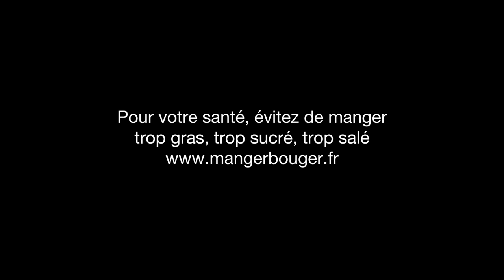MEET-UP NATOO, AU FESTIVAL DU ROI LION ET DE LA JUNGLE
A l'occasion du festival du Roi Lion et de la Jungle, six candidats ont eu la chance de passer une journée à Disneyland Paris en compagnie de Natoo et de sa team du FantaxYou2. Une journée riche en émotions, mais aussi remplie de fun ! Durant ce Meet-up, les candidats ont été partagés en deux équipes et ont été coachés par Matéo et Ike. Epaulée par Sauvane, Natoo arbitrait les différents défis afin de choisir la team gagnante !

On te laisse découvrir les défis et l'équipe gagnante !

CANDIDATS

EQUIPE DE PRODUCTION

Anne Duval - Production Mixicom
Laurent Rumayor - Directeur de publicité
Marion Merle - Chef de projet
Camille Selosse - Directrice de production
Ludoc - Directeur artistique
Xavier Martin – Directeur de post-production
Julien Weber – Chef de projet adjoint
Thessa Ramaye - Community Manager
Elise Porcher - Chargée de production
Marion Nguyen - Assistante de production
Valentine Atanazio - Assistante de production
Alexandre Taton - Administrateur de production
Sébastien Boullard - Responsable candidats
Jean-Marie Le Bihan - Responsable candidats

EQUIPE TECHNIQUE

Bastien Fiche - Réalisateur
Bertrand Clabaut - Assistant technique
Valentine Lequet - Chef OPV
Grégoire Marinier - Chef OPV
Lotfi Bouziane - Chef OPV
Abel Cournut - Chef OPS
Raphaël Charpin - Chef OPS
David Amsalem - Son / Dadson
Anaëlle Trogno - Maquilleuse
Simon Jamain - Régisseur général
Simon Chabot - Monteur
Jérôme Fillette - Monteur

COMÉDIENS

Matéo Balestriero
Sauvane Petaut
Alexandre Zacsongo